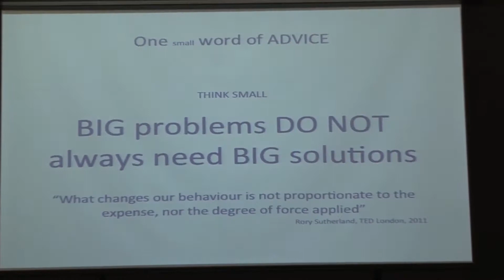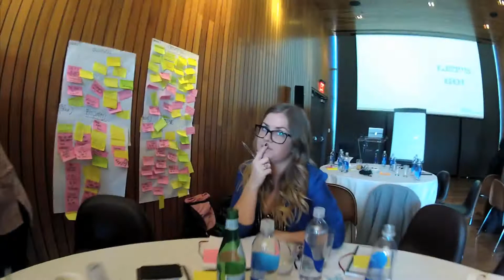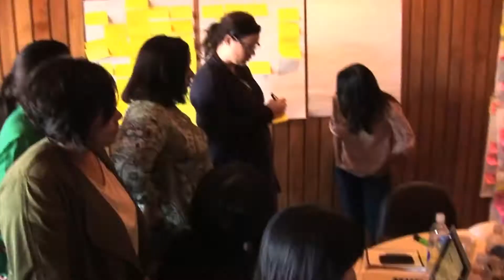The Tuesday Story 2013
The second day at Lowe Institute and it's all about strategic tools...